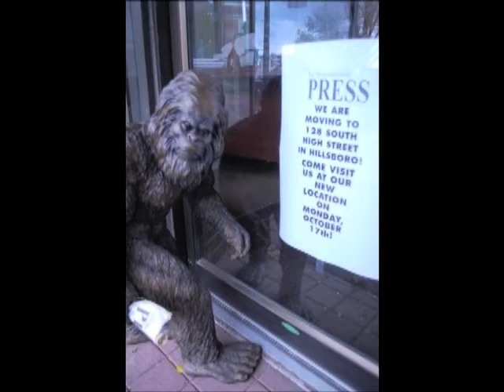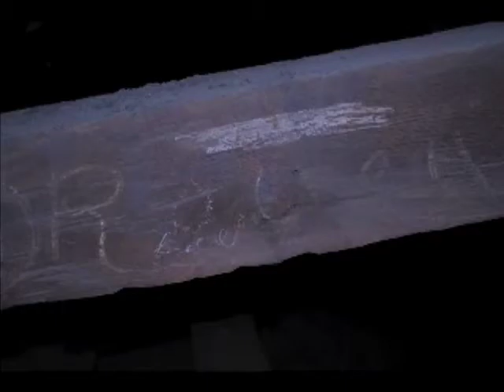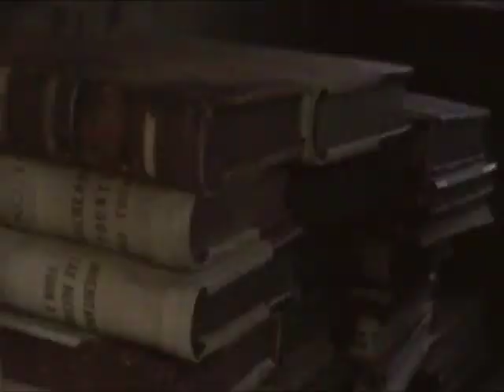Highland County Courthouse history